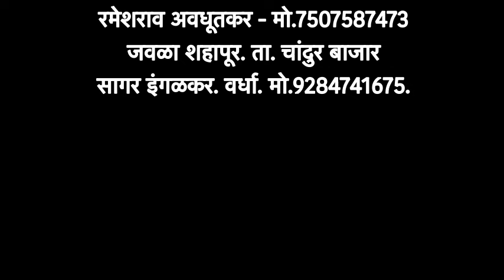डफळीवर बासुरी ची धून - महादेवाचे गाणं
BHUMIKA FILMS Presents
►संगीत  - पारम्परिक गाने
►बासरी वादक  - अवधूतकर. जवळा शहापूर. ता. चांदुर बाजार. मो.7507587473
►दफली वादक  - सागर इंगळकर. वर्धा. मो.9284741675.
►Recording - PRASAD Studio
►Recordist -  Bhushan Prasad
►VFX - Bhushan prasad

वीडियो आवडल्यास लाइक व मित्रांना शेयर करा